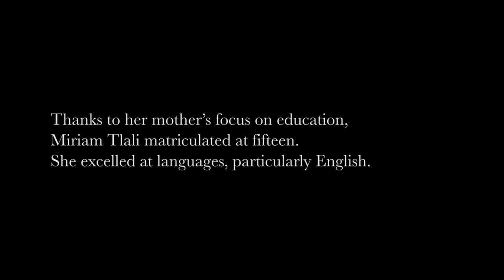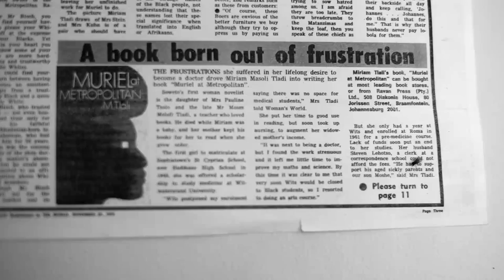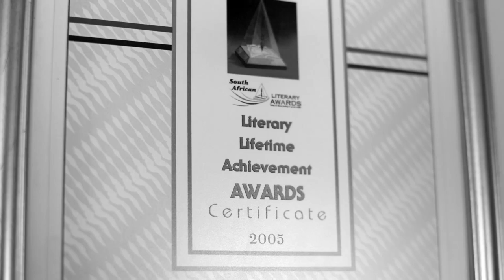21 Icons: Miriam Tlali - Short film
She is the first black female author to publish a novel in South Africa, Muriel at Metropolitan, as well as the acclaimed Amandla (which was based on the 1976 Soweto uprising), and has published several other titles. For her contribution to the literary profession, this trailblazer has received many accolades, including a Literary Lifetime Achievement Award in 1995. She also assisted in drafting the preamble to the South African Women’s Charter, meet Miriam Tlali.